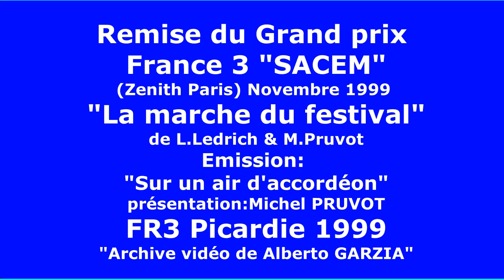Remise du Grand prix SACEM "La marche du Festival" FR3 Picardie (1999)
Remise du Grand prix SACEM (Zénith Paris) "La marche du Festival" de L.Ledrich & M.Pruvot - Emission "Sur un air d'accordéon" - FR3 Picardie - (1999) - Archive vidéo de Alberto GARZIA